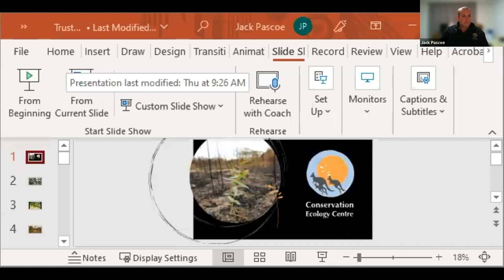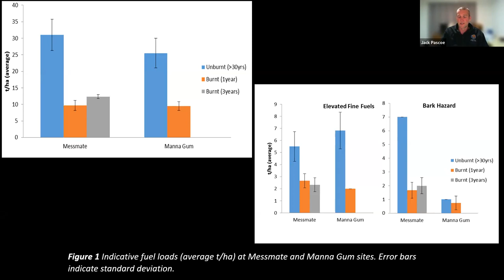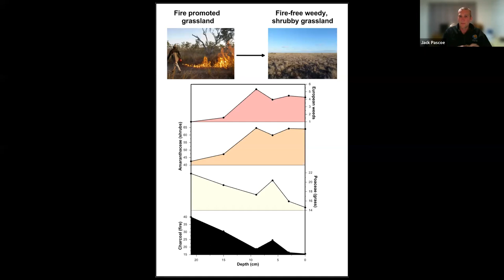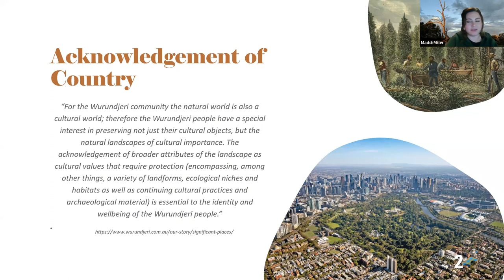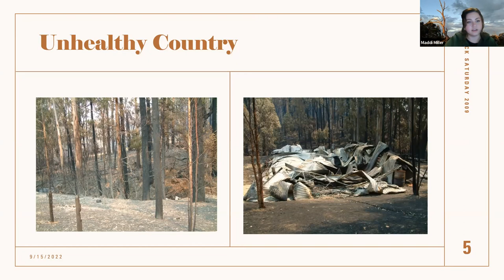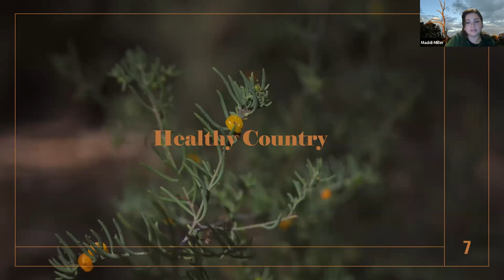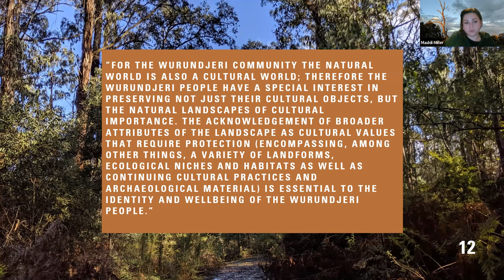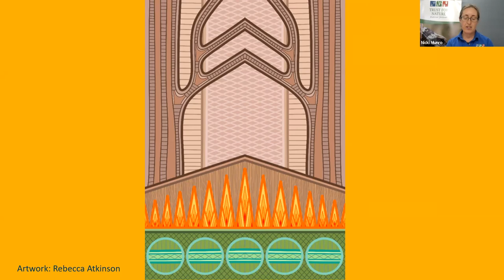Healthy Country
Australia has been cared for and shaped by Indigenous peoples over tens of thousands of years, but that was disrupted by colonial systems of oppression and displacement with disastrous changes to the environment.  Indigenous peoples’ responsibility to care for Country, has in many ways been denied though contemporary land planning and management. This event asks how do we care for Country in contemporary Australia, and how might western science embrace Indigenous knowledges to achieve healthy Country outcomes?

The John Paul Memorial Lecture ‘Healthy Country: bringing together different ways of knowing to care for Country’ is made possible thanks to the continued support and generosity of the Paul Family Foundation.

Speakers:

Maddi Miller is a Darug woman whose research looks at ways to bring non-Indigenous and Indigenous sciences together to understand and care for Country

Dozer Atkinson is a Bpangerang elder who works to bring cultural practice and knowledge to the people of north-east Victoria.

Jack Pascoe is a Yuin man and ecologist in the Otways.  He will speak about fire practice, past and present in the Otways forests.